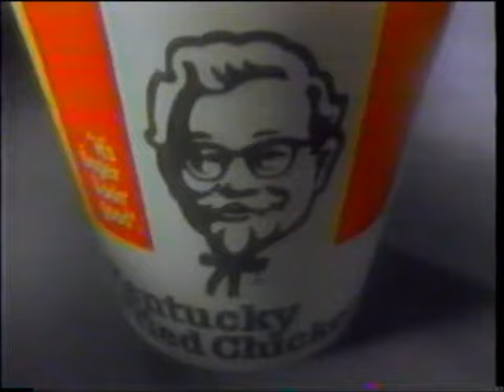KFC Commercial - Cross The Road Jack - Hit - Kentucky Fried Chicken (1989)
Transferred from a VHS recording of the NBC Broadcast of "Back to the Future" on Friday November 17, 1989